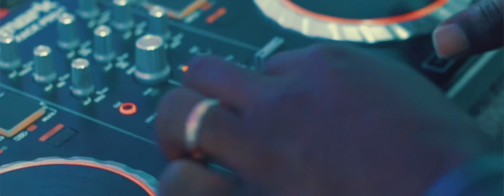408 Empire - Tonya Tonya ft. K-Spanner (Official Music Video)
This is an Official Music Video by 408 Empire comprising of Ray D aka Mr. R and Y Celeb aka Super Mulolo and it feature K Spanner
Directed by STANCH for RiteMedia